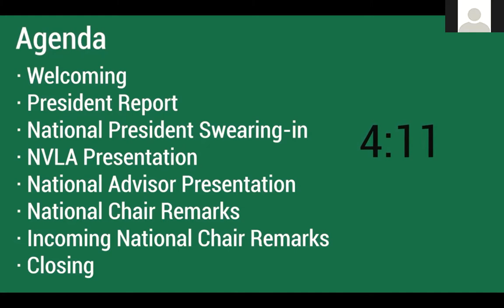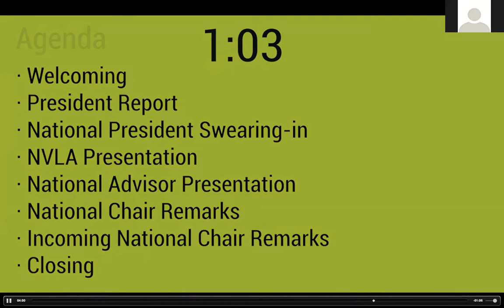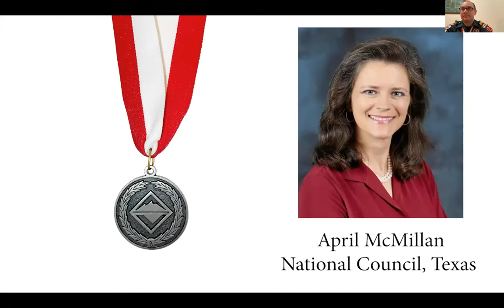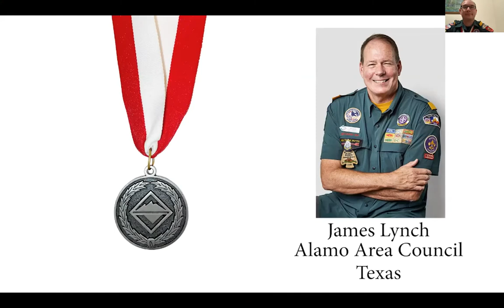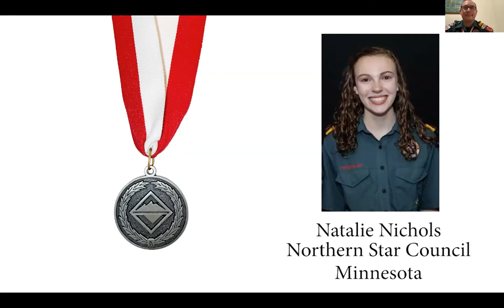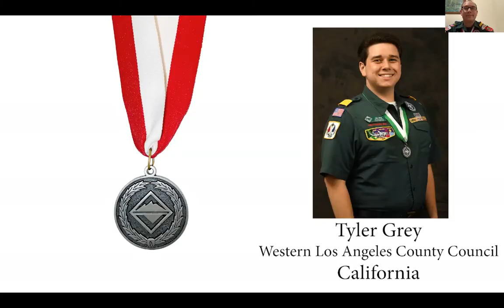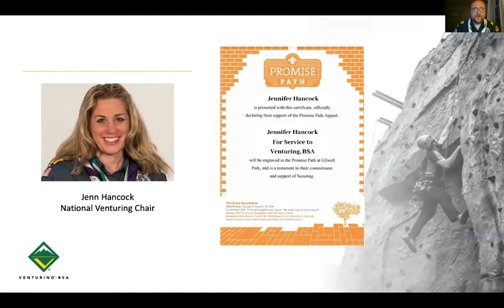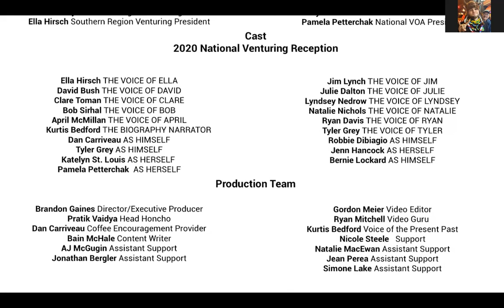2020 National Venturing Reception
Join us for the 2020 National Venturing Reception as we present the  National Venturing Leadership Awards, swear in our new National Venturing President and Committee Chairman.